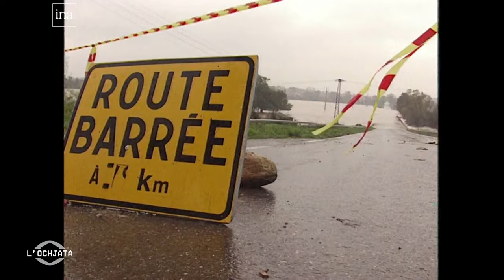Memoria : en Corse les inondations tragiques de 1993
Equipe -  L.LUCIANI / A.SROMBONI / M.LUCCIONI